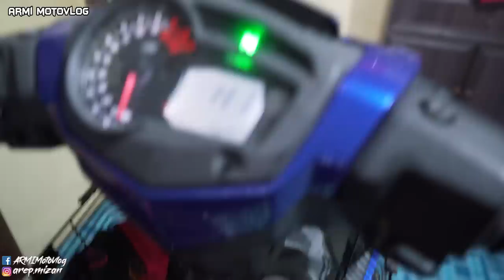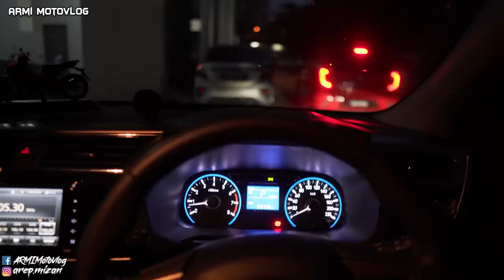SERVIS MOTOR ARWAH ADIK AKU | YAMAHA Y15ZR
BELI MAXIMA RACING OIL PRO PLUS KAT SINI;

MOTOR ARWAH ADIK AKU YANG DAH LAMA TAK SERVIS

MOTOVLOG 276 | SERVIS MOTOR ARWAH ADIK AKU | YAMAHA Y15ZR

FAQ

NAK BELI BARANG ESPADA YANG AKU PAKAI?

NAK BELI BARANG RK TAKASAGO CHAIN YANG AKU PAKAI

NAK PAKAI PHONE HOLDER MACAM AKU?